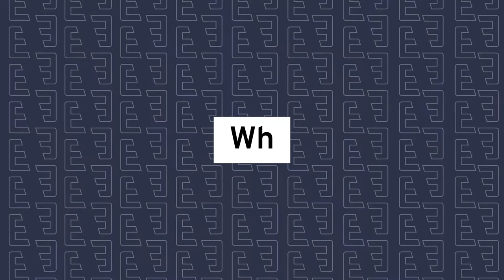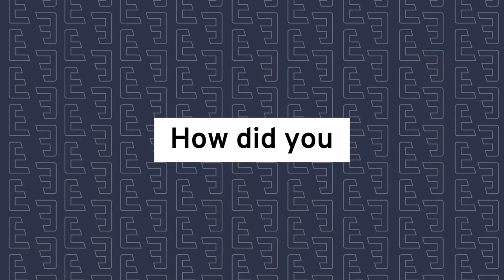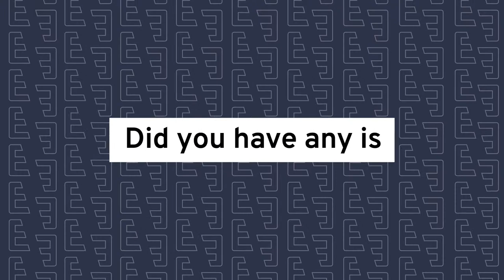Patient Mission: Impossible? Episode 3 - Jillian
'The thought of me having false teeth has been a nightmare'
As a dental nurse, Jillian knew she did not want dentures - once her dentist recommended Evo to her, that was the beginning of her Evo journey! 🤗

The Patient: Mission Impossible series follows patients journeys to see how their life has changed before and after treatment. Book your FREE Clinical Assessment today and see how we can change your life.